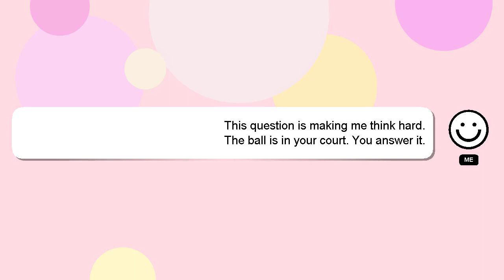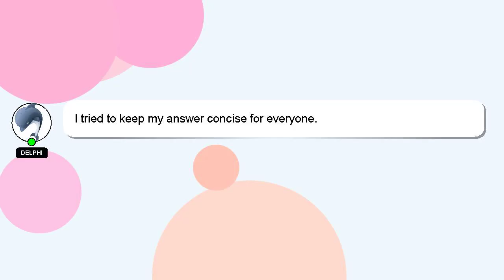R : If-Else Statement in knitr/Sweave using R variable as conditional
If-Else in variable knitr/Sweave using Statement R as R conditional :